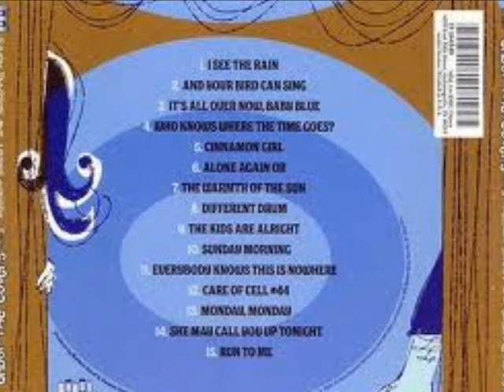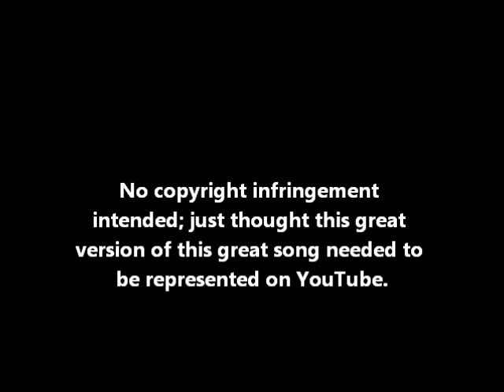Matthew Sweet & Susanna Hoffs - Different Drum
My favourite track from my favourite album of 2006 - "Different Drum" by the King and Queen of Power Pop, Matthew Sweet & Susanna Hoffs.

Written by Michael Nesmith - "Papa Nez" - and originally recorded by The Stone Poneys, featuring one Linda Rostadt, in the late '60s.  A Country Rock classic!

Just thought this version needed to be represented here on YouTube.  I love it and my daughter loves it.  It's just f***ing timeless!